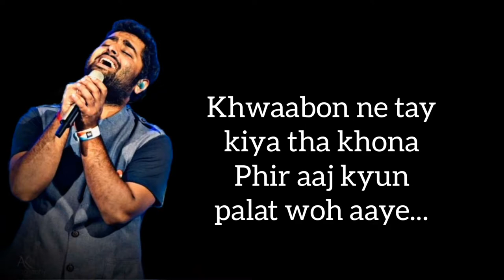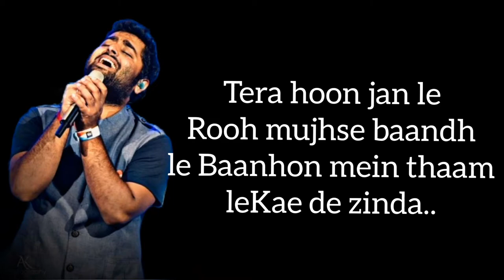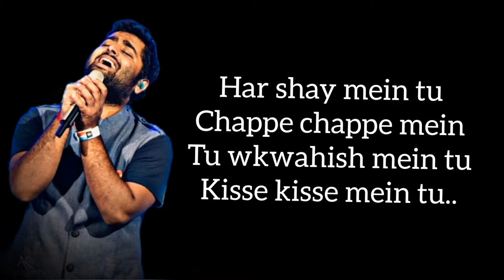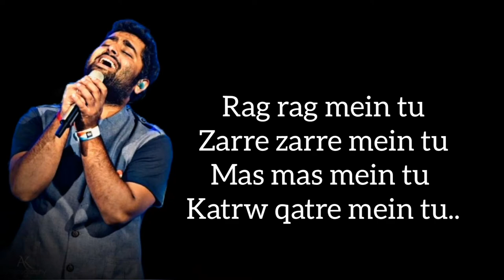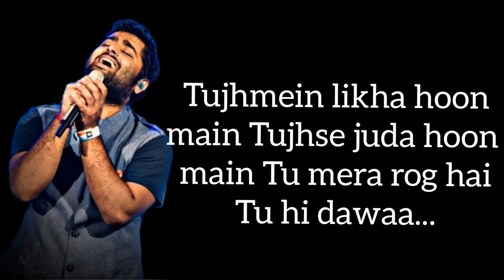Tu Hi Hai Aashiqui (lyrics) Arijit singh, palak muchhal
The Tu Hi Hai Aashiqui lyrics from ‘Dishkiyaoon’, starring Sunny Deol, Harman Baweja and Ayesha Khanna. Directed by Sanamjit Talwar, the music has been composed by Palash Muchhal. The lyrics of the song has been penned by Sanamjit Talwar. Tu Hi Hai Aashiqui sung by Arijit Singh and Palak Muchhal. Movie – Dishkiyaoon Singer - Arijit Singh , Palak Muchhal Music – Palash Muchhal Lyrics - Sanamjit Talwar Actor – Harman Baweja, Ayesha Khanna, Aditya Pancholi & Prashant Narayanan Produced by – Shilpa Shetty Directed by - Sanamjit Singh Talwar TU HI HAI AASHIQUI LYRICS Tu hi hai aashiqui Tu hi awaaragi Tu hi hai zindagi Tu hi juda Tu ibteda meri Tu inteha meri Tu hi mera jahaan Tu hi juda Tu mere rubaroo Har shay mein tu hi tu Tu pehli aarzoo Tu hi juda Dil ne kaha tha na tadpega Phir aaj dil dhadke kyun jaaye Khwaabon ne tay kiya tha khona Phir aaj kyun palat woh aaye Tujhmein likha hoon main Tujhse juda hoon main Tu mera rog hai Tu hi dawaa Tu hi hai aashiqui Tu hi awaaragi Tu hi hai zindagi.. Tu hi juda Aadhi hai rehguzar Aadha hai aasmaan Aadhi hai manzilein Aadha hai jahaan Tera hoon jaan le Rooh mujhse baandh le Baanhon mein thaam le Kar de zinda Har shay mein tu Chappe chappe mein tu Khwahish mein tu Kisse qisse mein tu Har zidd mein tu Fikron zikron mein tu.. Tu hi hai aashiqui Tu hi awaaragi Tu hi hai zindagi Tu hi juda Tu ibteda meri Tu inteha meri Tu hi mera jahaan Tu hi juda Soundhi si baatein hai Raahat se naate hai Rishta sukoon se phir hai juda Phir meethi dhoop hai Phir teri chaanv hai Apni har saans tujhpe doon luta Rag rag mein tu Zarre zarre mein tu Nas nas mein tu Katre qatre mein tu Tujhmein hoon main Mujhmein basi hai tu Poori hai reh guzar Poora hai aasmaan Poori hai zindagi Poora jahaan Sang tere raasta Sadiyon ka waasta Phir se jeene ki ek tu hi wajah Tujhmein likhi hoon main Tujhse judi hoon main Tu mera rog hai Tu hi dawaa Tu hi hai aashiqui Tu hi awaaragi Hum mauj Humnasheen ab hon zinda Arijitsingh Palakmuchhal Royal music